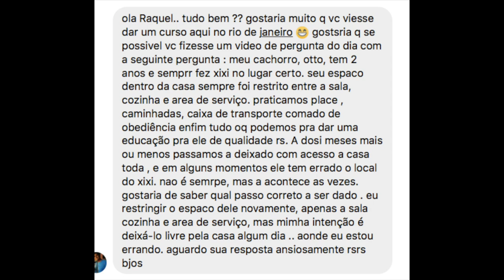Schnauzer bem educado errando o lugar do banheiro na casa.